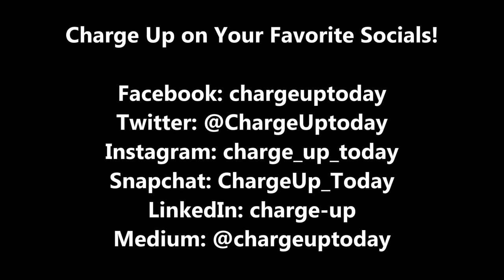Blog Sneak Peek: A New Movement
Monday's new blog is almost here — Victor lets you know what to expect!